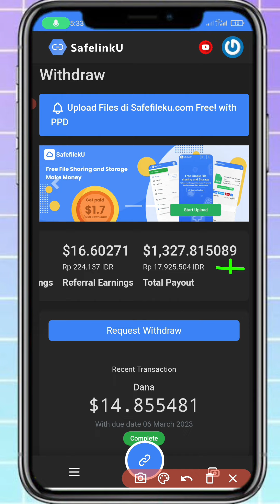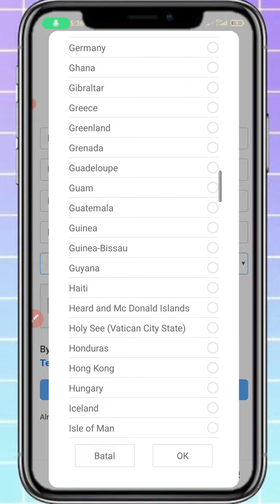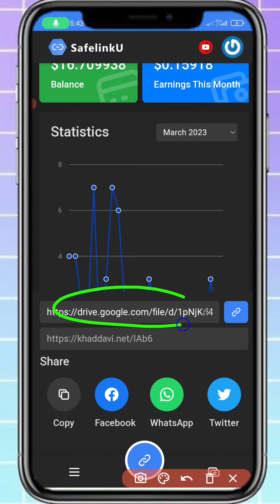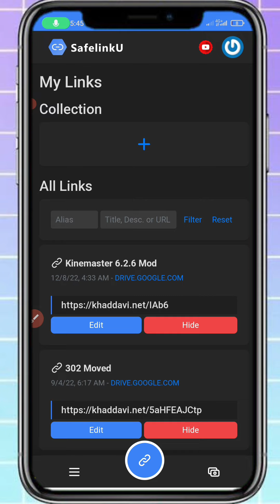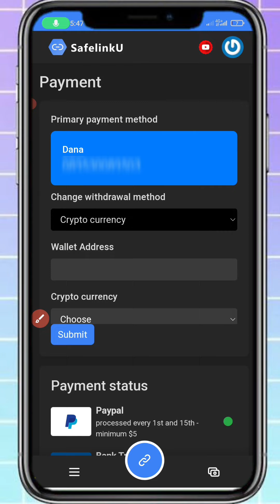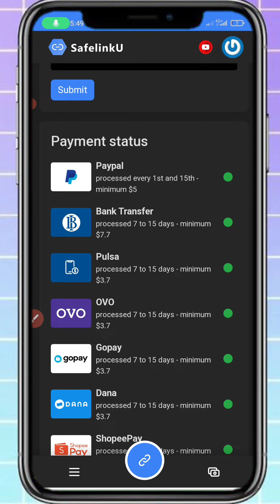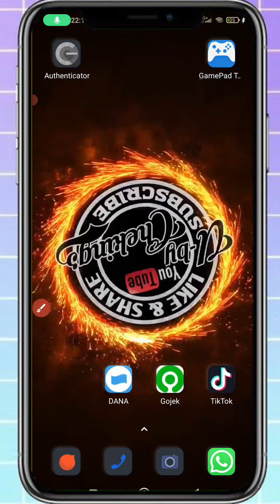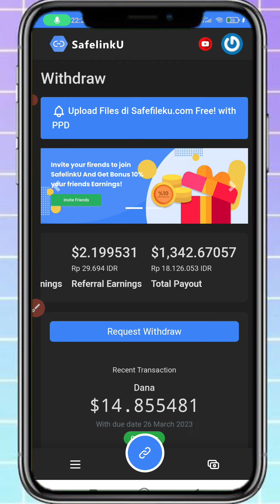PALING LEGIT✅ WEBSITE PENGHASIL UANG GRATIS TERBUKTI MEMBAYAR | CARA MENDAPATKAN UANG DARI INTERNET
TOTAL WD 18JT✅ WEBSITE PENGHASIL UANG GRATIS TERBUKTI MEMBAYAR | CARA MENDAPATKAN UANG DARI INTERNET